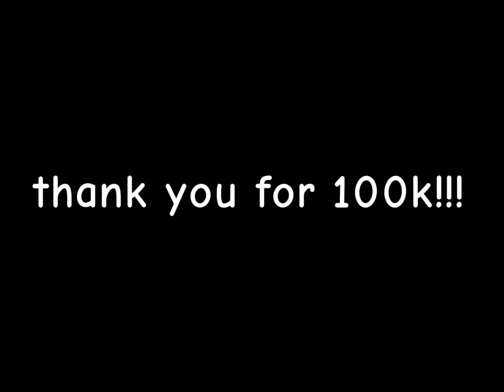teleport bed defense is OP.. (kinda).. ⚡️⚔️ roblox bedwars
teleport bed defense is OP.. (i think).. ⚡️⚔️ (roblox bedwars)